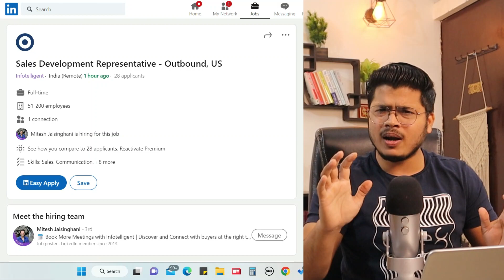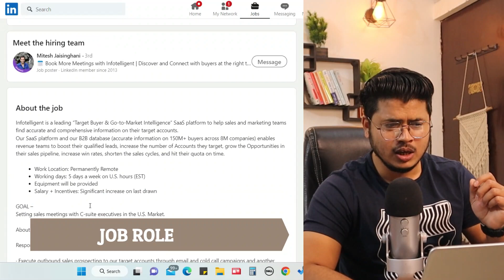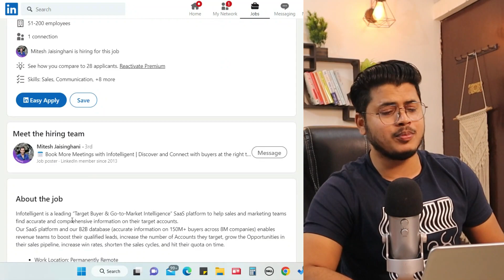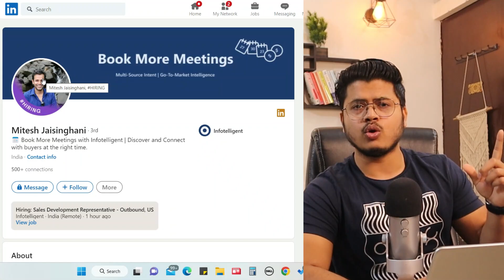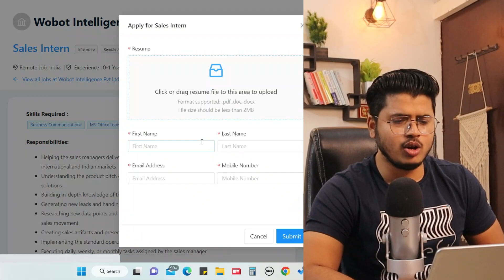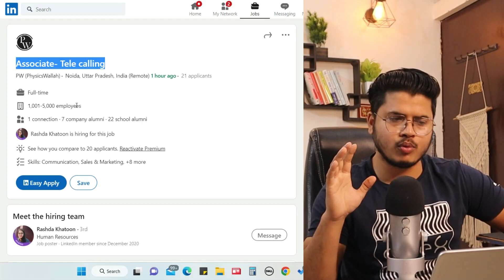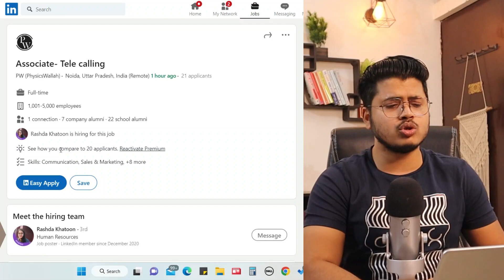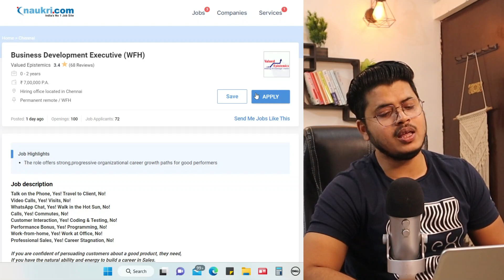Permanent work from home jobs for Freshers | Free WFH setup | 4 Remote jobs | Online jobs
Apply here for Infotelligent jobs

Apply here for PW (PhysicsWallah)